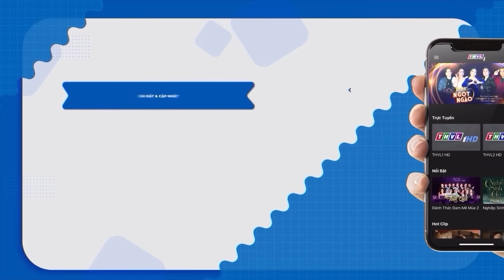Cô Bé Có "GIỌNG HÁT CHUẨN GIỌNG ĐÀ NẴNG" Khiến Cả Trường Quay NGẤT LỊM Ngay Khi Vừa Cất Giọng Lên